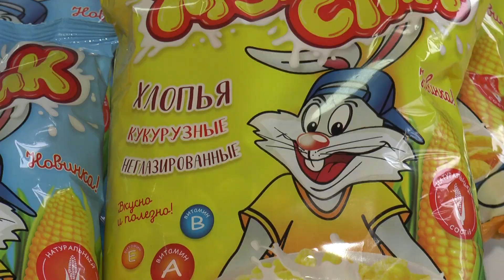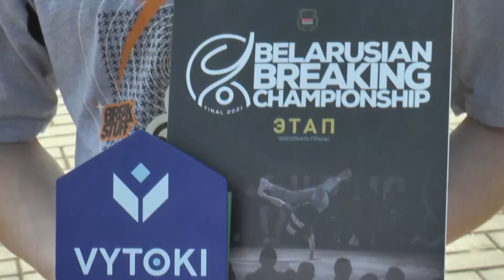«Vytoki. Крок да Алiмпу». Фестиваль удивил и культурной программой